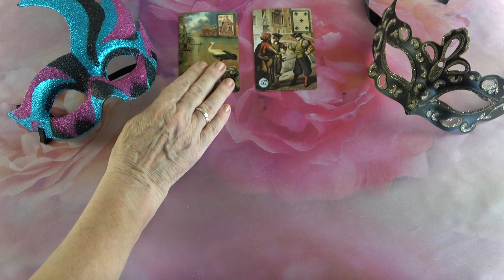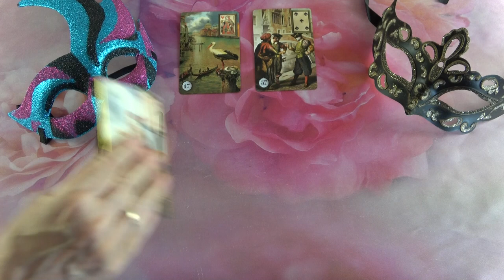Mit gondol, mit érez és mit fog tenni?💖Szerelmi jóslás💖